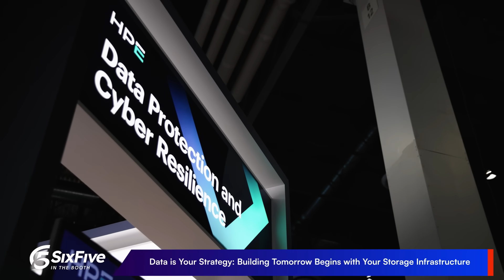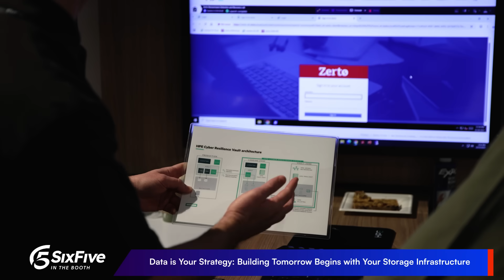Data is Your Strategy: Building Tomorrow Begins with Your Storage Infrastructure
0:00 Intro
0:52 Storage's importance: "It's all about the data"
2:08 HPE's approach to unstructured data for AI
3:47 Greenlake intelligence platform and MCP support
5:18 MCP as a switchboard for AI and storage
6:36 HPE's perspective on data protection and cybersecurity
8:20 Closing remarks and future coverage

In a world increasingly driven by AI and data, how is storage evolving from a mere repository to a dynamic enabler of business value?

From HPE Discover Las Vegas 2025, join David Nicholson and Keith Townsend from The Futurum Group as they host an insightful session with HPE's Jim O'Dorisio, SVP and GM, HPE Storage. Tune in as they explore, in detail, the transformative role of storage in our data-driven era and how HPE is strategically shaping the landscape to meet contemporary and future demands.

Key takeaways include:

🔹Market Forces Shaping Storage: A deep dive into how prevailing market forces, including rapid AI advancements, escalating cybersecurity threats, significant industry acquisitions, and urgent sustainability demands, are directly influencing HPE's data storage strategy and shaping its robust portfolio.

🔹Unlocking AI Value from Unstructured Data: Insights into the critical challenges organizations face in realizing tangible value from AI, particularly concerning unstructured data, and HPE's actionable strategies to help customers overcome these barriers for substantial ROI.

🔹AI for Data Management Efficiency: Explore the proactive role of AI in significantly enhancing HPE’s capabilities to manage data with greater efficiency, detailing how AI technologies are being embedded directly into operating models to streamline complex data management processes.

🔹Cyber Resilience in the AI Era: The paramount importance of data protection and cyber resilience in today's heightened threat landscape, especially as AI applications consume data in increasingly differentiated ways, highlighting HPE's forward-looking stance on cybersecurity.